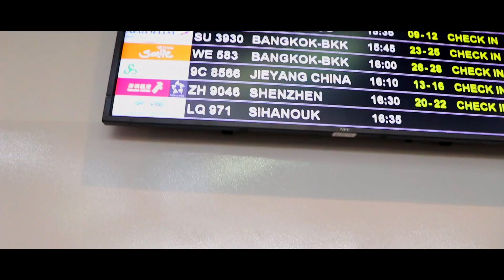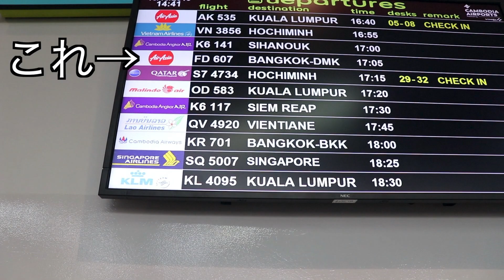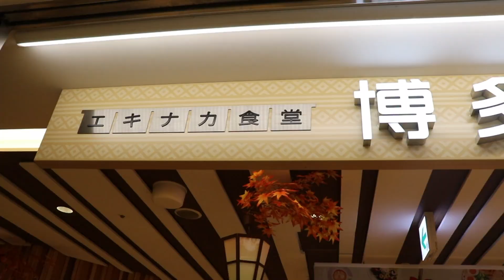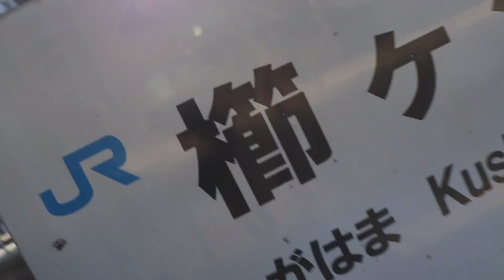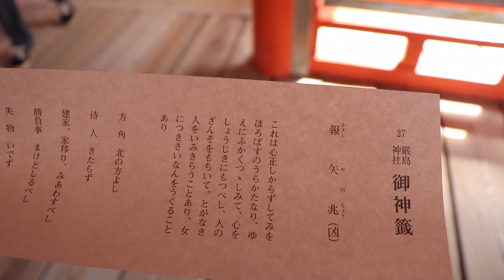カンボジアから帰国！日本横断の旅のはずが、、、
お疲れ様です。リュウジです。

編集に対する重い腰が上がらなかったのですが、なんだかんだ知り合いたちが動画の更新を心待ちにしていてくれたみたいなのでついに重い腰をあげることが叶いました。ありがとうございます。